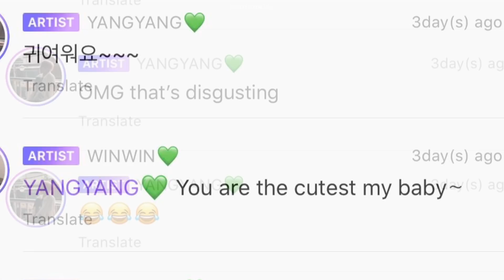MORE nct moments that are peak gen z behavior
HELLO HELLO this is part 2 of the series HAHAHHA might actually make a third part lol u can tell i enjoyed editing this a lot

i spent like 5 hours straight on this help my eyes and fingers r dead HAHAHA

i hope yall are doing well! help i actually did this while juggling my other neglected projects. lol